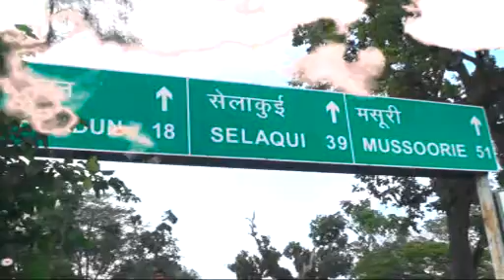Highlight Shiv dak kawad padla Pradeep Parashar#Haryanvi Comady#PARASHAR MOVIES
Dak kawad yatra highlights